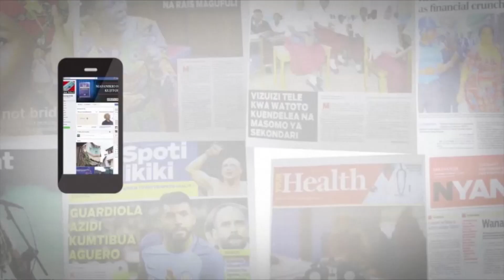SIMBA MTOTO AFANYIWA UPASUAJI NGORONGORO